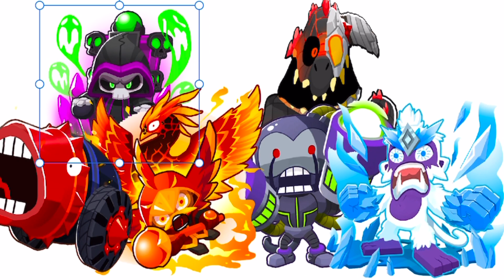When you leaked to a single red bloon on Chimps mode, your defence’ reactions: (BTD 6)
Original audio by LYON S.P.D